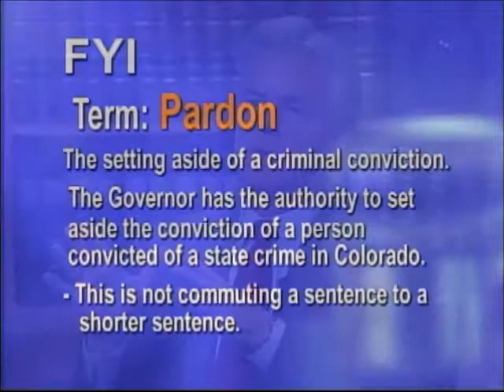"Pardon" Legal Term of the Month - February 2011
Each month Denver District Attorney Mitch Morrissey defines a legal term. The term in March 2011 was "Pardon".